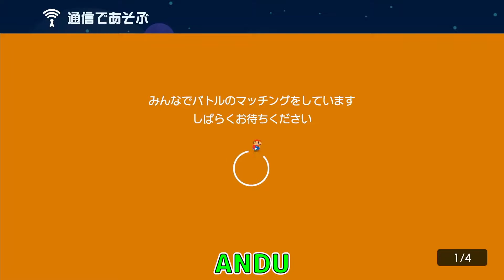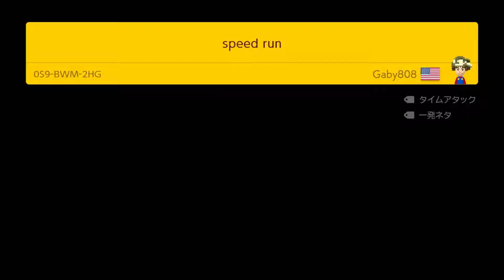呪われたカギを持ったままバトル！！誰が生き残るのか！【スーパーマリオメーカー２】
7月29日
今日の動画は目指せS＋への道になります。呪われたカギに砲弾に様々なものが襲い掛かってくるコースを乗り切ってゴールまでたどり着くぞ！